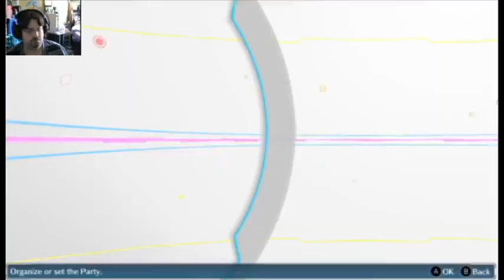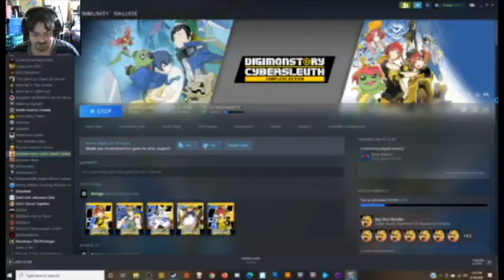Railuge Gaming 1445: Digimon Cyber Sleuth Part 20 "Human Eater"